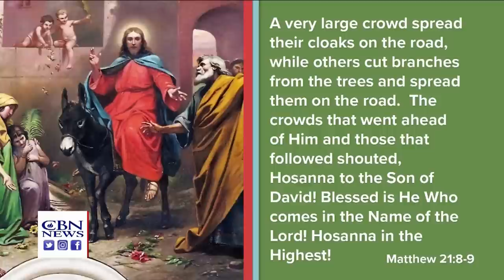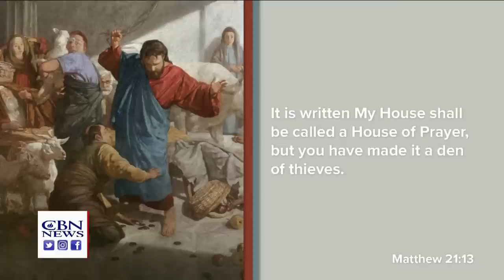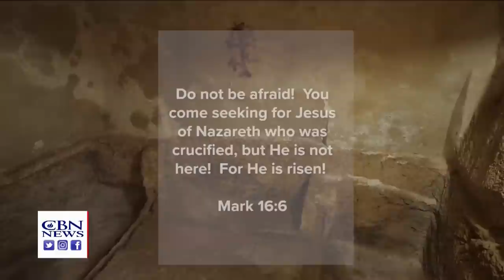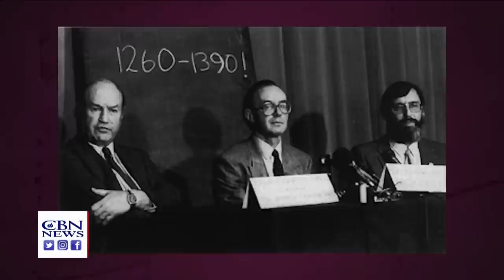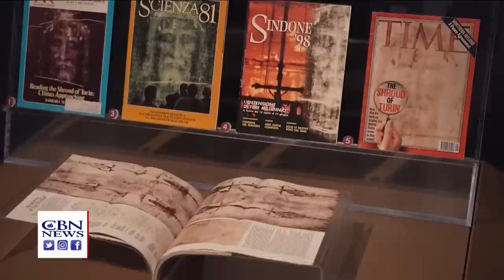Journey to the Cross | Christian World News - April 7, 2023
From Jesus' arrival in Jerusalem riding on the back of a donkey, through his trial, crucifixion and resurrection, we take you on a journey through holy week.